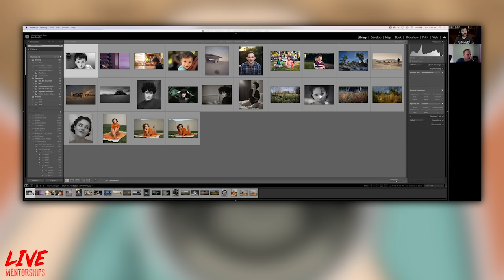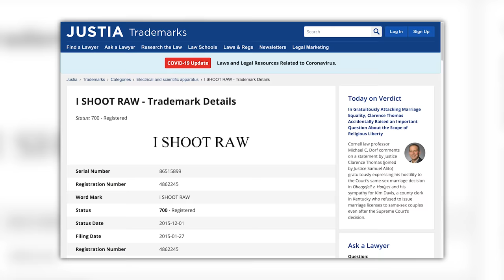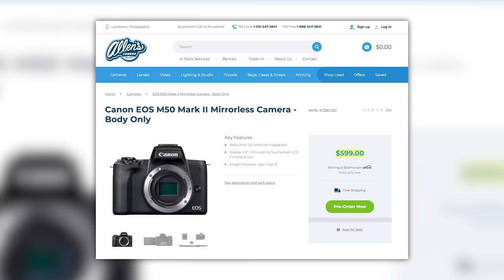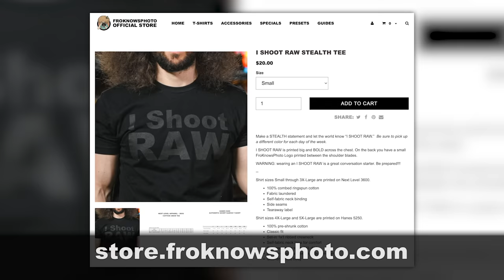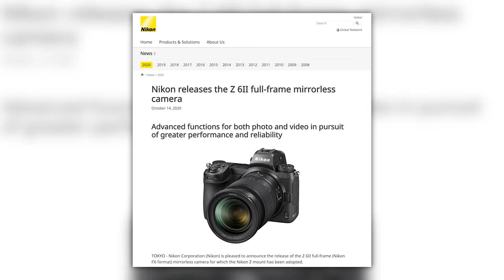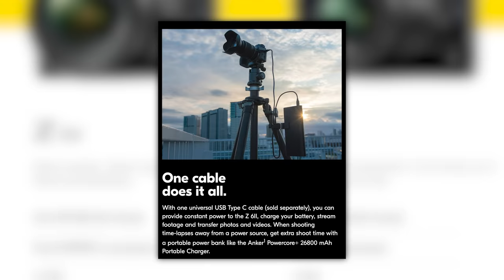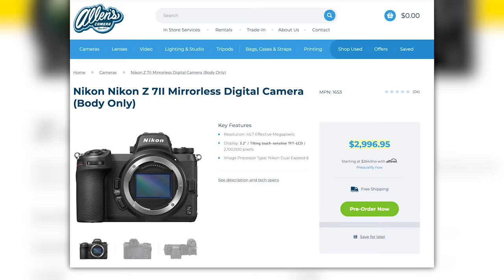NIKON FINALLY DID IT!!! CANON’s WEIRDEST Camera YET!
This week Apple announced they will be letting you SHOOT RAW in their native photo app.  Canon Released not one, but two new cameras...the M50 II and a weird little guy called the PowerShot Zoom.  And lastly, Nikon FINALLY released a fully functioning vertical grip with buttons and dials for the new Z6 II and Z7 II.  Sorry Z6 and Z7 owners, but this grip isn't for you.